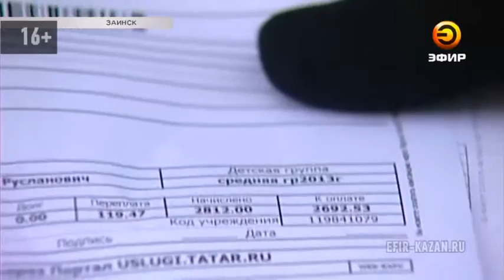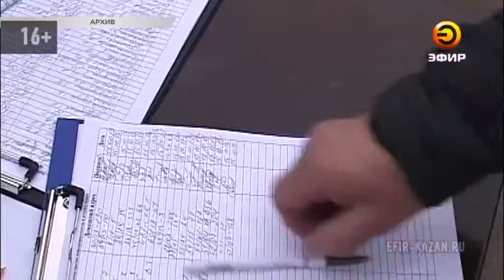С 2016 года вырастет плата за детский сад